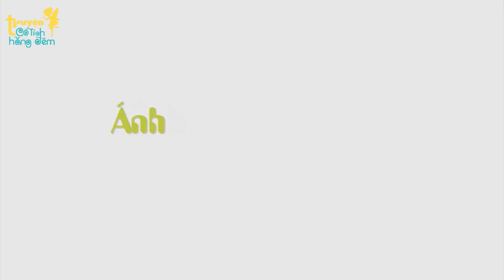CON NGỰA LẠC LOÀI - TRUYỆN CỔ TÍCH - PHIM HOẠT HÌNH - QUÀ TẶNG CUỘC SỐNG - PHIM HAY 2023